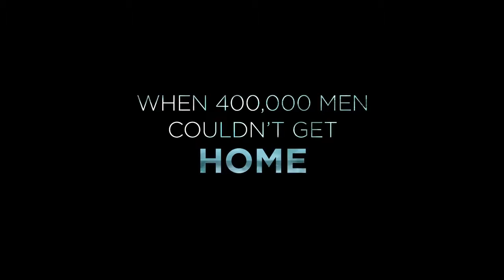Dunkirk - Trailer 2017